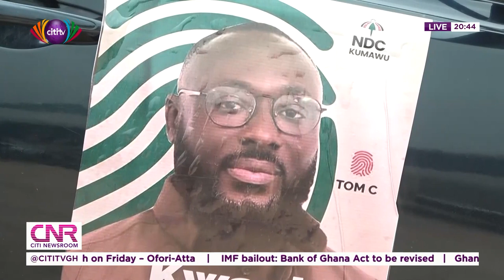Kumawu by-election: Constituents worried repair works on roads may halt after polls | CNR